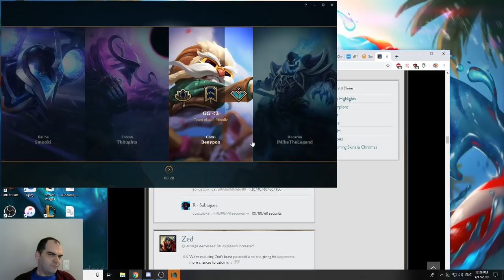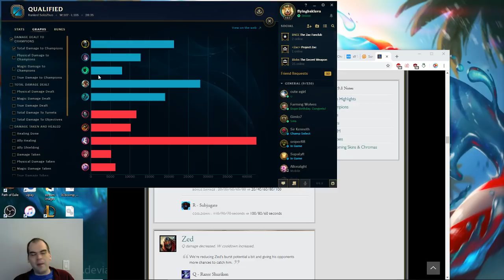Urgot vs Renekton, top lane, with commentary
Urgot truly is a killing machine, designed for nothing more then to turn his enemies into pink paste.  I wasn't the only one on the team too, so that was great.  The enemy Jinx was a terror, and looked like she would carry that game almost solo, and had double the damage of anyone else at the end.  A scary game if not for how well everyone outside of bot lane did.